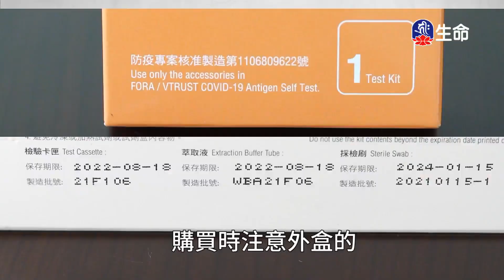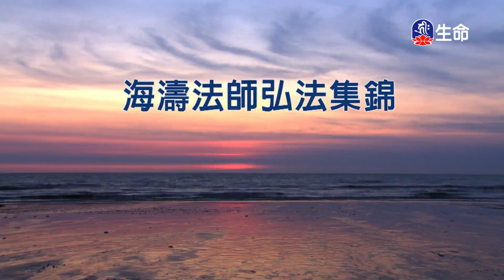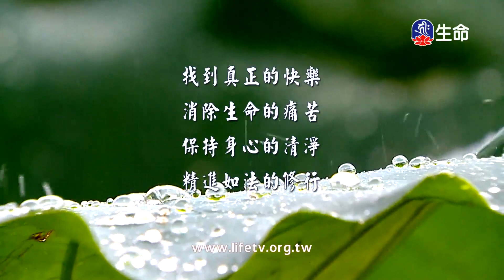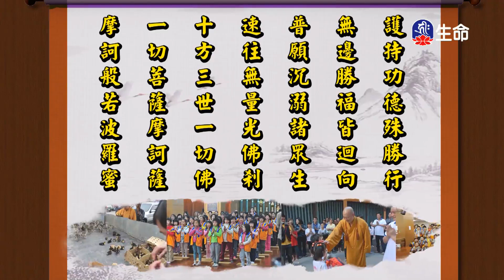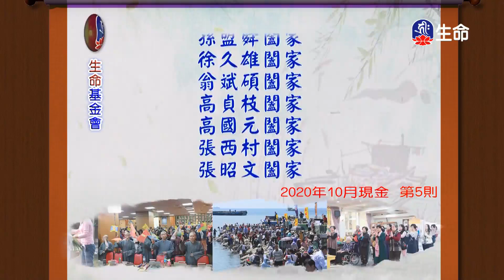三世因果時繫念-2_海濤法師心靈講座_(lifetv_20210629_15：30)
海濤法師心靈講座_三世因果時繫念